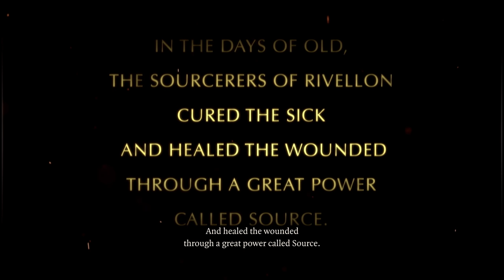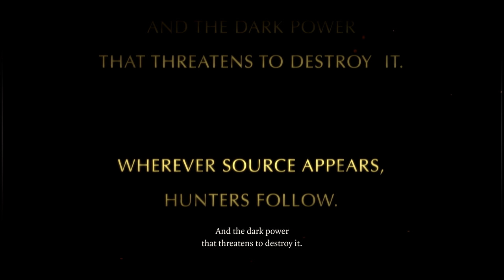Let's Play Divinity: Original Sin EE - Part 1 [TACTICIAN, CO-OP, ENHANCED EDITION] (Completed)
Here's a new RPG series that I'll be doing over a long period of time. I've done it before over stream (lost the saves though, my fault), but I was recently at a convention, really liked the look of the second game (and I already liked the first game) so I decided to bring this to youtube. Also I'm playing this with Canned.